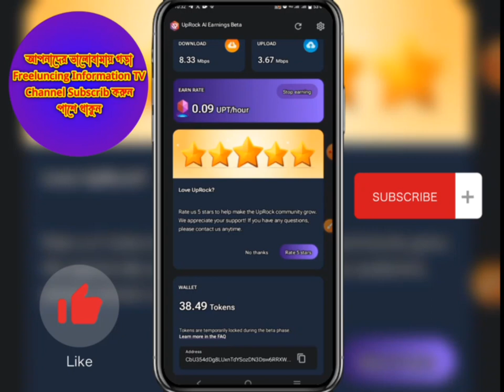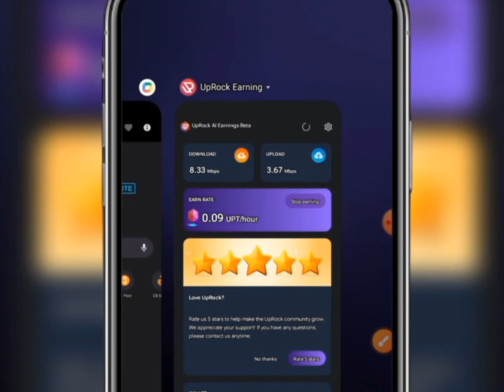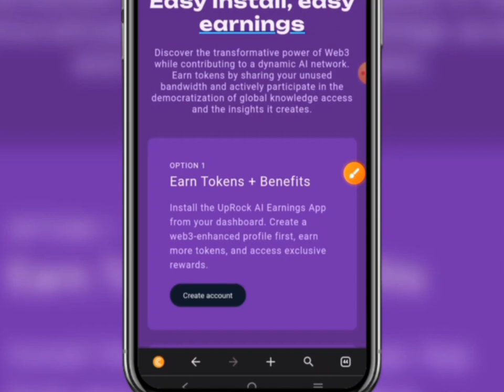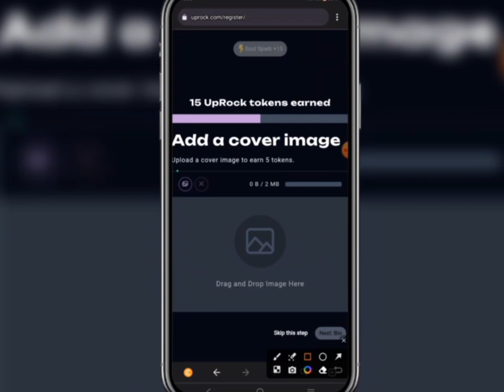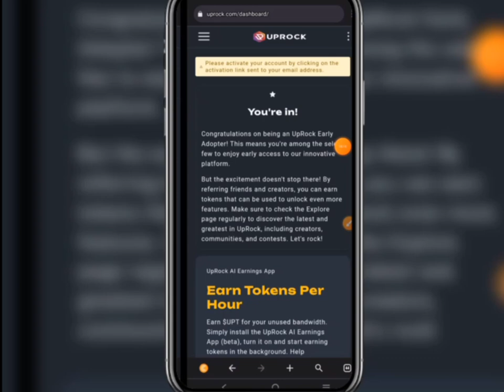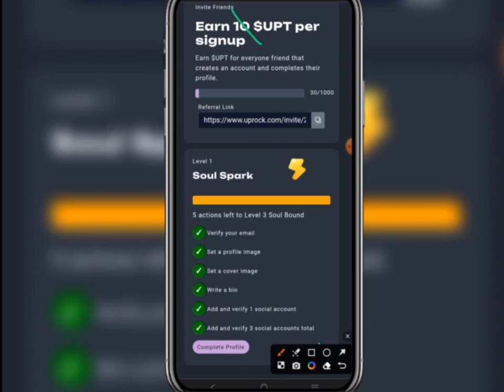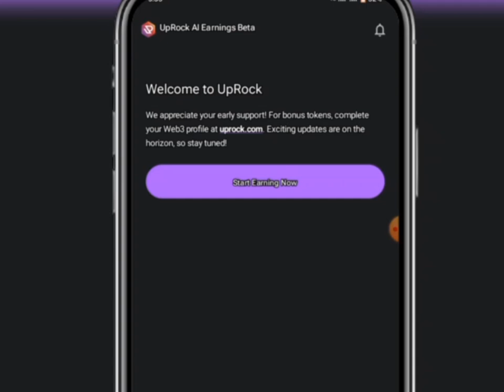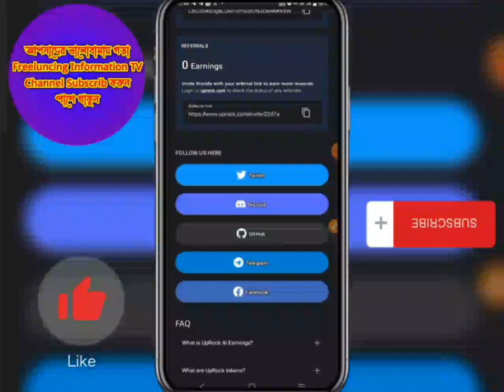New Free Airdrop Join Fast || Instant Bonus And Daily Mining || Best Cryptocurrency Airdrop Today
New Free Cryptocurrency Airdrop Here Uprock airdrop. You Can Earn Money Online By Airdrop With Mobile In This Uprock Airdrop. So Don't Delay Make An Account Now And participate Right Now.

মোবাইল দিয়ে কিভাবে অনলাইনে টাকা ইনকাম করা যায়,টাকা ইনকাম করার সহজ উপায়,বাড়িতে বসে কিভাবে টাকা ইনকাম করা যায়,ভিডিও দেখে ইনকাম করুন,মোবাইল দিয়ে টাকা ইনকাম,ইন্টারনেটে টাকা ইনকাম করার উপায়,ছাত্র-ছাত্রীদের জন্য ইনকাম করার উপায়,মোবাইলের মাধ্যমে টাকা আয়,ঘরে বসে ব্যবসা করার উপায়,ঘরে বসে টাকা ইনকাম।